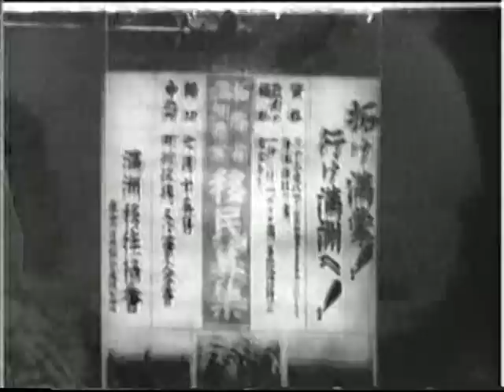Historical test ( Lion prime minister ) -4 /5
ライオン宰相､暗殺の時 (4)　 Osachi Hamaguchi 's Death ---